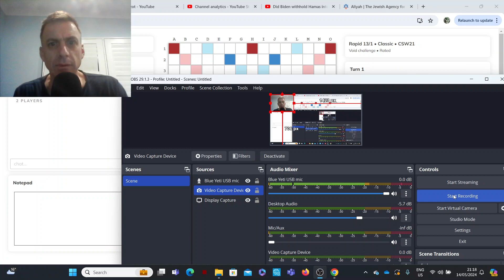Scrabble game with commentary no.386